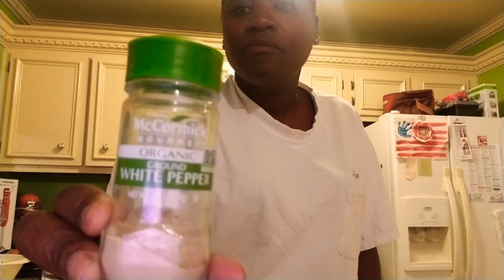Cooking with Tracie..... today is Gluten free chicken lasagna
Today Tracie is making a gluten free meal for a dinner party with friends.. watch while she juggle cooking and parenting Spencer.